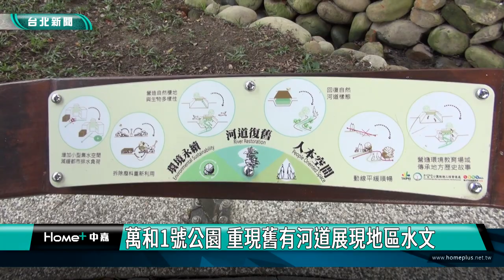台北|綠地|公園|萬和1號公園 重現舊有河道展現地區水文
萬和1號公園 重現舊有河道展現地區水文

公園通常不外乎有花草樹木、涼亭與遊具，但在水泥叢林的都市公園裡，看見活的河川與水岸生活，會是什麼景況呢？台北市政府日前完成文山區萬和1號公園改造工程，期許結合河溪生態與歷史文化地景，能展現優質的休閒環境。

來到萬和1號公園裡，走上木棧道，體驗小橋流水蜿蜒地景，見證景美溪東支流的歷史人文。

早年這裡歷經眷村遷移與堤防興建，支流埋入地下箱涵，從此不見天日。為了讓水重新成為社區生活的一部分，萬和里長吳祚榮積極向市府爭取打開箱涵，重現水岸風華。

萬和一號、二號與三號公園連成的帶狀綠地，是當地居民休閒運動、遊憩的好去處。公園內除了有遊樂設施，也有大量的植栽、樹林，並設置健走路線步道。除了美觀，整潔的公共設施也大大提升了居民的生活品質。另外文山區的Ｃ級運動據點，也在公園旁，不少長輩搶著報名，完成這一小時的團課訓練。

跟著健身教練口號，動動手腳，即使是坐著也能運動到全身肌肉，長輩們徒手訓練，也會運用輔助器材，增加訓練趣味，台北市政府推辦樂齡健康中心以來，不少長輩就積極到此運動，促進身體健康。同時活用空間，提供長者完整的健康促進服務。